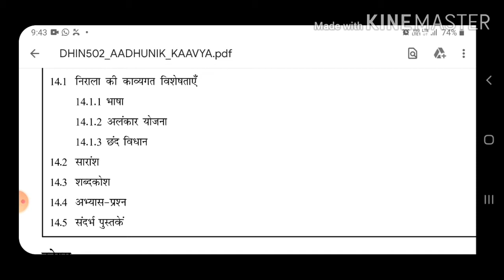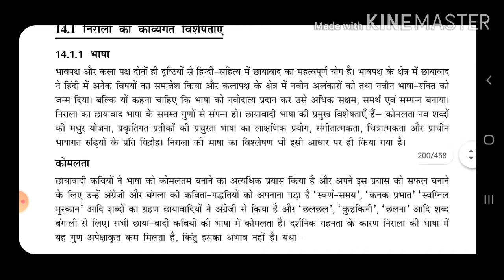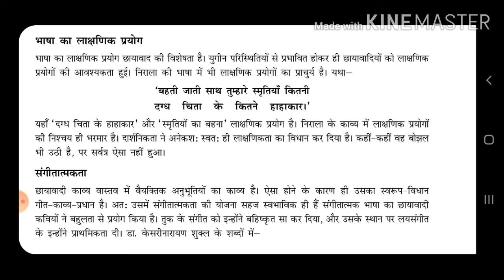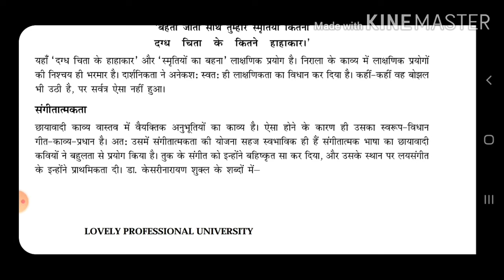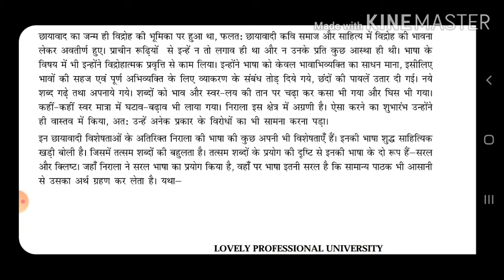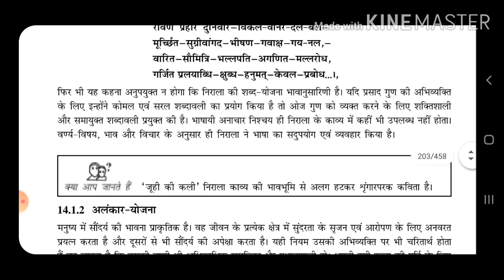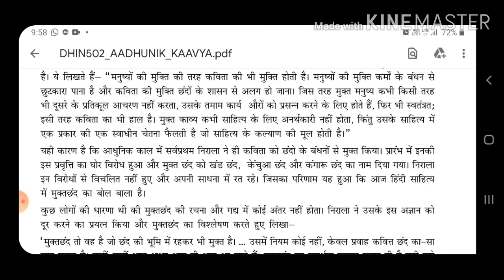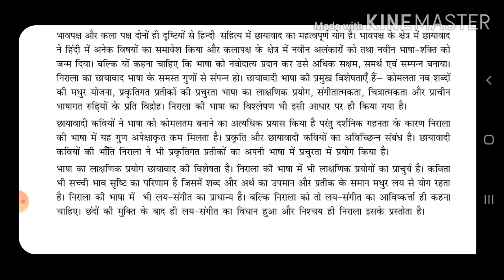B.A-ll, lll निराला की कव्यगत विशेषताएँ